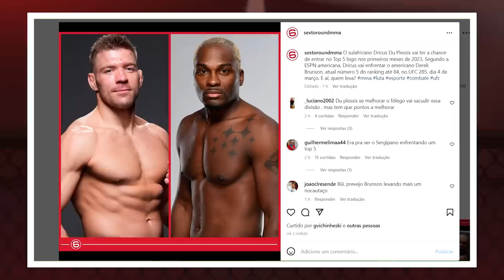CASO KHAMZAT CHIMAEV: ALGUÉM ESTÁ MENTINDO